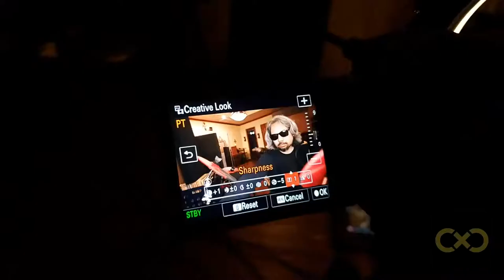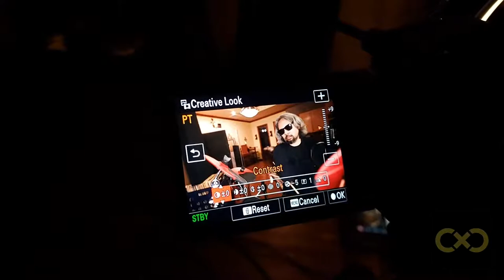Live Sokani Selfie Ring Light with Cell Phone Holder Dimmable LED and UBeesize 10" LED Ring Light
Welcome to your weekly Infinity Times Infinity Studios live stream.  This week we'll talk about a couple of the ring lights we use during the livestream.  One is a 10 inch ring light with a tripod stand (with a cold shoe mount) which we use for the Sony Alpha a7S III.  The other is on a bendy extension on a clip and also has a phone holder on it on another bendy arm.  This would work well for so many situations where you're using your phone while streaming, whether as a teleprompter or a list of talking points on a screen you can reference or as the camera for the stream.  They both have very usable light and are both budget and user friendly.

Sokani Selfie Ring Light with Cell Phone Holder and Stand Bracket for Makeup Dimmable LED

UBeesize 10" LED Ring Light with Tripod Stand & Phone Holder, Dimmable Desk Makeup Ring Light, Perfect for Live Streaming & YouTube Video, Photography, 3 Light Modes and 11 Brightness Levels

Got the A7SIII Link!!! Here it is

Please watch this on the Twitch channel -- It's much clearer with much less compression.  Youtube, your compression algorithm results in extreme reduction of quality vs the incoming signal.  Please feel free to view the Twitch version for proof:

Other Gear Used in This Video:
Sony A7III
Mirror for a7III
Case with strap for Ipad
Sony 20mm 1.8 G Lens
Artcise Ball Head
Joby GorillaPod 3k Kit
Movo VXR10
Sony ZV-1 (with Accessory Kit)
Mic Pop Filter Mentioned
Sony A6600
Sigma 16mm 1.4 (with extras)
CAD E100S Mic
Warm WA-87 Mic
Behringer X32 Compact Mixer
Audio-Technica ATH-M50x Headphones
Sony MDR-7506 Headphones
Zhiyun Weebill Lab (Creators Bundle)
Hohem Istready X
Iphone 11 Pro Max (Unlocked Refurb)
SlingStudio Hub
Kingjoy Tripod
Manfrotto Tripod
Hagibis King 10 RGB LED Light
CAMVATE Mic Stand Adapter
HDMI Micro to Micro
Apple Ipad